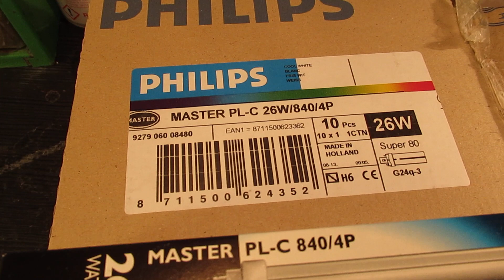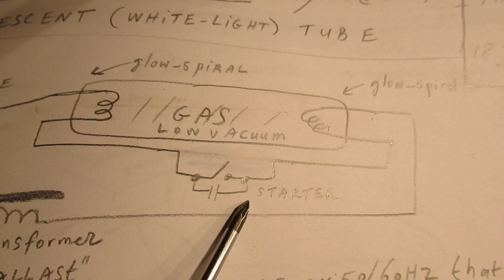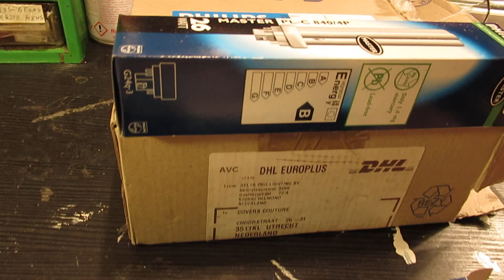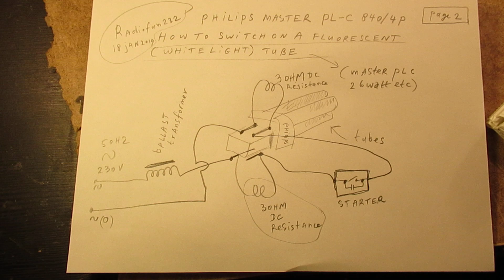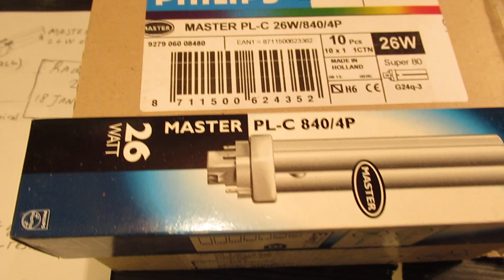Fluorescent tube TL working with a ballast transformer and a "starter" (schematic)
Correction to the video!: the starter tube is a gas-filled tube. When AC is applied there is ionisation between the 2 (temp-dependent) electrodes in that tube and they close, making the AC current move and ignite the tube via the voltage pulse caused by the ballast transformer... Sorry for that..

How to connect a ballast transformer and a “starter” to a fluorescent tube. CORRECTION: Somewhere in the beginning I say 50-60 KiloHertz but that is of course a failure, I mean 50 or 60 Hertz (!)... Important to tell: during a few seconds the filaments inside the fluorescent tube (when it is switched on) glow to emit electrons that help to make the tube ignite due to  ionisation.

On 4.09 I go far too quick. I say that there is a "low distance between the electrodes" (=between which the gas pillar is formed) but I directly go to the issue of the electrodes/practical (soldering) wiring. Sorry for that.

Here a small fluorescent tube named: PHILIPS PL-C 840/4P. A normal but small white light emitting fluorescent tube with a very big life time! But what I showed is also applicable to other fluorescent tubes of (more or less) any kind..

Always there is a high-inductance “ballast” transformer with a “starter” (starter consists of a temperature dependent mechanical switch bridged by a capacitor in the 100 N range) or there is an “electronic starter” to ignite the gas pillar inside the fluorescent tube.

These electronic starters are made with Power FETS and/or High Voltage bipolar transistors.

I don’t use them, they will surely be defective within a few years, I think, because the transistors cannot withstand the heat that they endure acting as a “ballast” for the fluorescent tube.

Though they can give an energy saving effect, so that their higher price compares/equals out the energy saving effect within the years that these electronic ballasts have to do their heavy job. Could be that they, after all, are more economical.

By the way: I did not study that issue, it is only a thing that I know/could be taken in account, purely economical. I focus on long-life solutions in this case: fluorescent tubes for a workbench, a home, professional applications (garages, stations etc).

Anyway: the high-inductance (mechanical) ballast coils can withstand that heat easily, though they surely get warm or even hot.

Be aware of that, I saw on the internet my circuits reproduced in a poor or even not proper way.  I can not help that, sorry. Upload 18 january 2019.